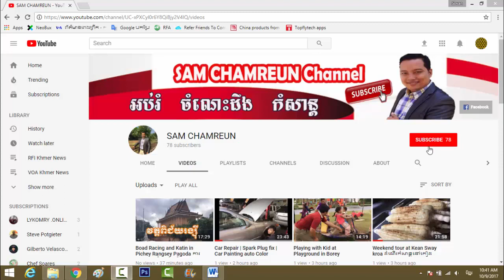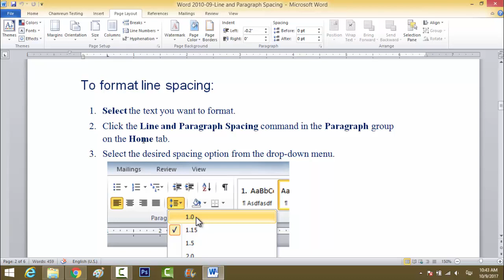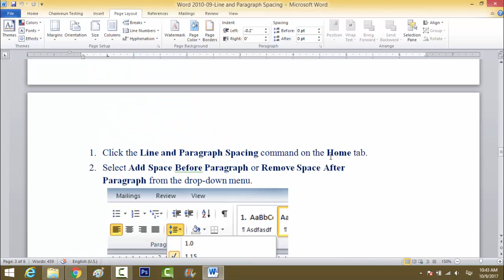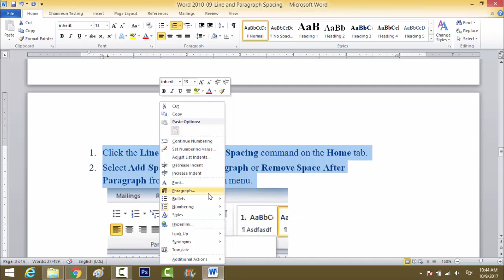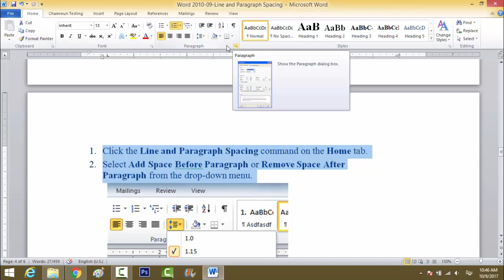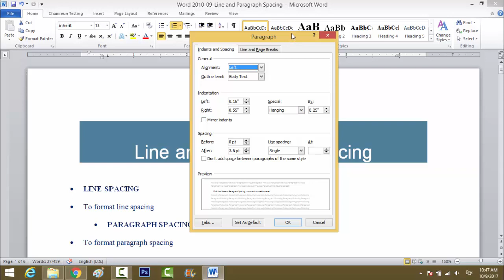Ms Word 2010 | Working with Line and Paragraph Spacing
An important part of creating effective documents lies in the document design. When designing your document and making formatting decisions, you will need to know how to modify the spacing. In this lesson, you will learn how to modify the line and paragraph spacing in various ways.
Line spacing can either be measured in lines or points. For example, when text is double spaced, the line spacing is two lines high. On the other hand, you might set 12-point text with something like 15-point spacing, which gives enough height for the text plus a little extra space. You can reduce the line spacing to fit more lines on the page, or you can increase it to improve readability.
Line spacing is also known as leading (pronounced to rhyme with wedding).
To format line spacing:
1. Select the text you want to format.
2. Click the Line and Paragraph Spacing command in the Paragraph group on the Home tab.
3. Select the desired spacing option from the drop-down menu.
4. From the drop-down menu, you can also select Line Spacing Options to open the Paragraph dialog box. From here, you can adjust the line spacing with even more precision.